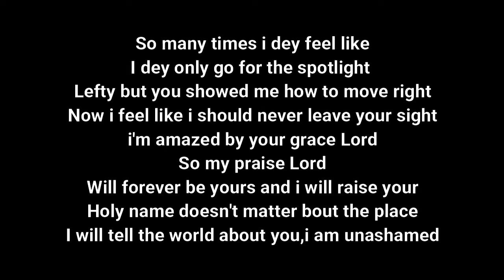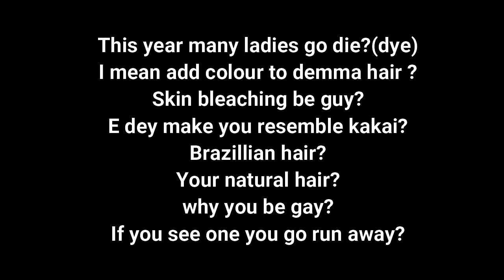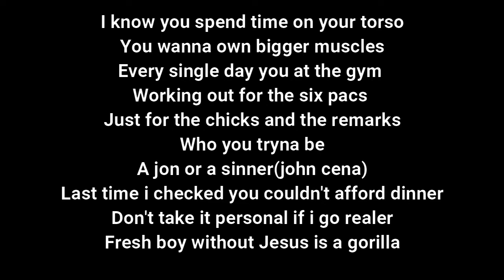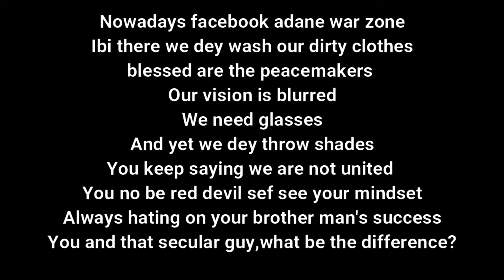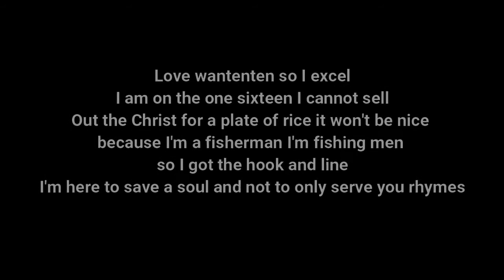TROOTH WORDSMITH TOP 10 BARS AND WORDPLAY (VOL. 1)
The first part of my bars and wordplays. enjoy...